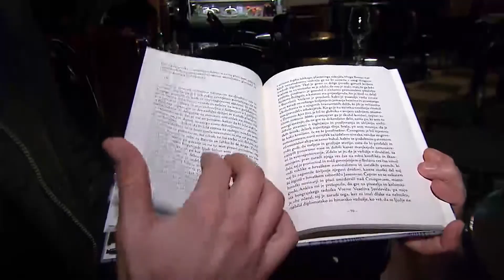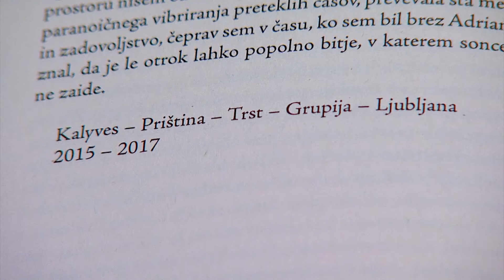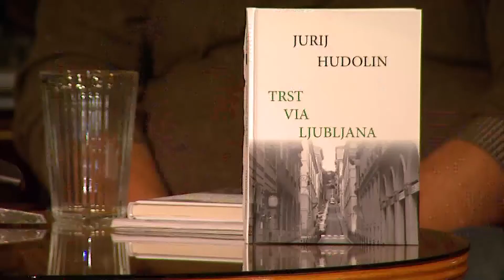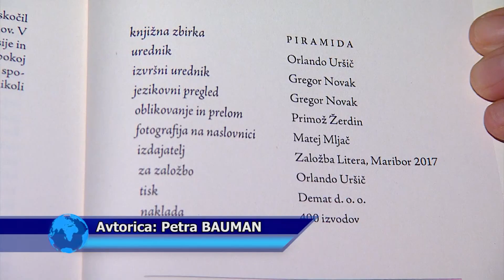JURIJ HUDOLIN: TRST VIA LJUBLJANA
Pred nekaj dnevi se je v Mariboru mudil slovenski pisatelj in pesnik, Ljubljančan Jurij Hudolin. Pri mariborski založbi Litera je namreč izšel njegov že peti roman  Trst via Ljubljana. Avtor je delo in svoj pogled na ustvarjalno življenje predstavil v Salonu uporabnih umetnosti, z njim se je pogovarjal mariborski pisatelj Gregor Lozar.